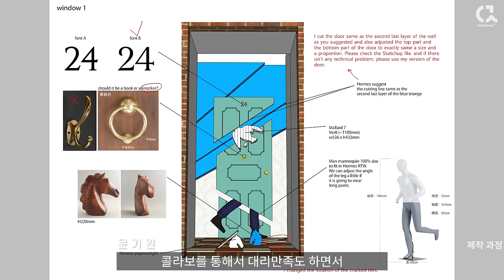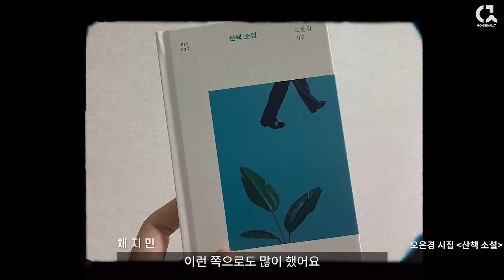에르메스가 Pick하고 YG가 러브콜한 화가 채지민 작가 이야기 2부 [ 공셸 ] 윤기원의 아티스톡 EP.166 Korean artist Chae Jimin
좋아요👍 댓글💬 많으면 이 영상이 널리 퍼진다고 해요^^
번거롭더라도 따뜻한 관심 부탁드려요~!!

채지민 작가 Chae Jimin b.1983
2009 서울대학교 미술대학 서양화과 졸
2014 런던 첼시대학 서양화과 대학원 졸
현 예원학교 강사

레지던시
2015  AHL Foundation Residency Program, 뉴로셀, 뉴욕

주요개인전
2023 Overwhelming Crash, 에르메스 상하이 메종, 상하이, 중국
2022 Walk Stay Gaze, 아뜰리에아키, 서울
2020 SELECT SCENE, 옵스큐라, 서울
2019 들판에서, 노블레스컬렉션, 서울
2017 하나의 풍경들, Gallery EM, 서울
2015 불특정 공간, Gallery EM, 서울

주요단체전
2024 House of Taste, Peeces, 서울
2022 지금 당장, 지금 여기, 뮤즈세움 갤러리, 울산
2021 얕은 곳에서 멀어진, 조은갤러리, 서울
    더 리뷰, 조선일보미술관 & 노블레스컬렉션, 서울
    P는 그림을 걸었다, D/P, 서울
2020 소품락희, 조은갤러리, 서울
    Brand New Gaze_ part1, 아뜰리에아키, 서울
    Ensemble at Hannam, 조은갤러리, 서울
2019 소품락희, 조은갤러리, 서울
    예샘전, 갤러리내일, 서울
2017 소품락희, 조은갤러리,  서울
    예원 50주년 기념 총동문전 ‘예술, 영원한 사랑과 열정, 한가람 미술관, 서울
    New Version Language, 광주문화예술회관, 광주
2016 In the End, we are all Alone, Griffin Gallery, 런던
    What's up, Soho Revue Gallery, 런던
2015 Il Mare, Art Mora Gallery, 뉴욕
    Open Unconscious, BBCN Bank, 뉴욕
2014 Assembly: CCW Alumni Show 2014, Triangle Space & Cookhouse Gallery, 런던
    Chelsea Salon, CONS Project, 런던
    Chelsea MA Show in Camden, Squat Space, 런던
2012 Very, Vary, 금산갤러리, 서울
2011 Space Reflected : 채지민 & 최은혜, 갤러리엠, 서울
    Revolution, X-Power Gallery, 타이페이
    Hatch Out, KIC아트센터, 상하이
2010 Symbolon, Hwa's Gallery, 상하이
    초아살롱 오픈스튜디오, 초아살롱, 서울
    시사회, 팀프리뷰, 서울
    초아살롱을 만나다, 금산갤러리, 파주
2009 올해의 주목작가기획 NEO-PAX, 이형아트센터, 서울
    First Step, 갤러리영, 서울

개인전 '화가의 초상', ‘Friends’, ‘swimming’, ‘아버지’, ‘People’ 등

공셸TV [ 윤기원의 아티스톡 ] EP. 166 채지민 작가 2부
Korean artist Chae Jimin